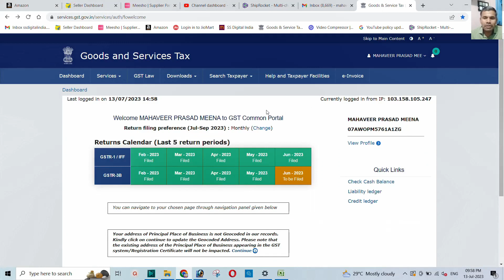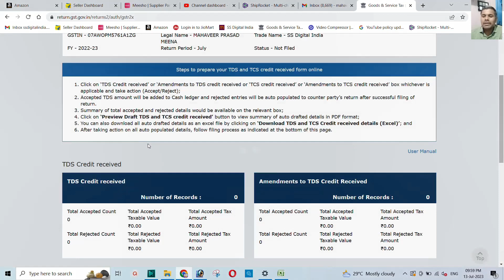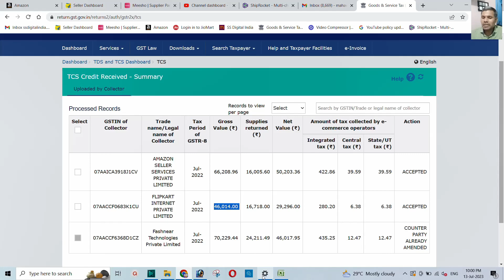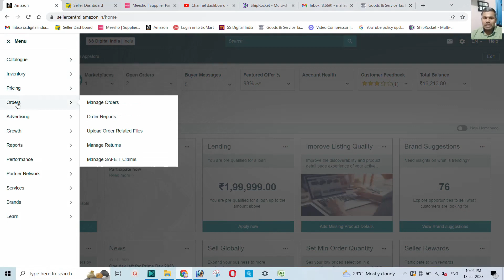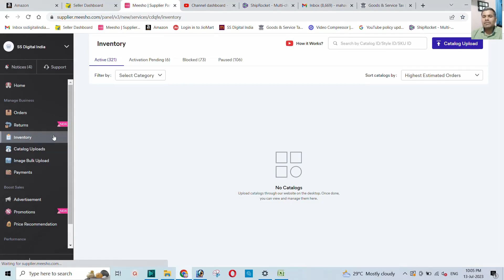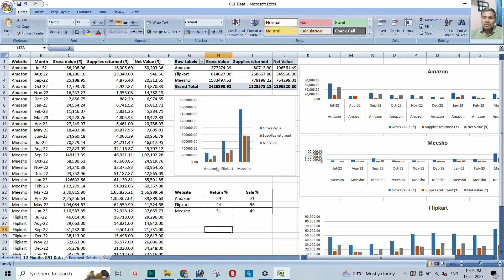Which Platform is Best for Selling Online Amazon, Flipkart or Meesho ?